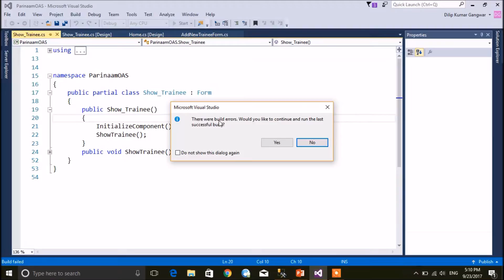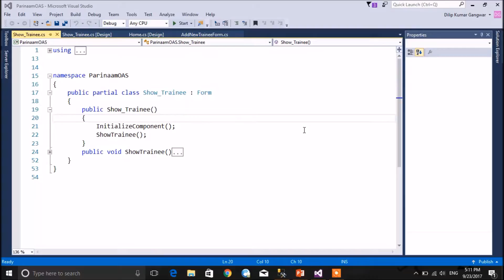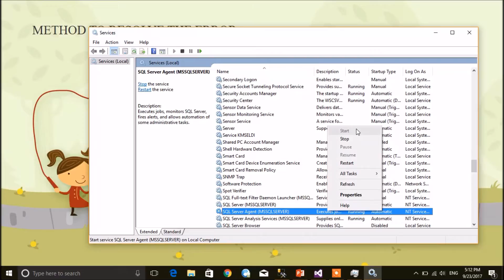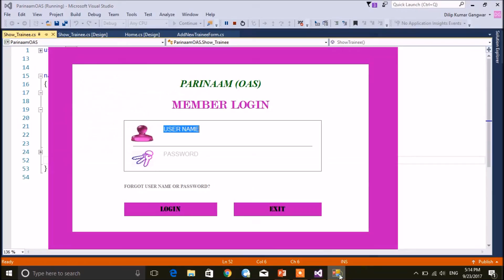Unable to copy a file from obj\Debug to bin\Debug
Unable to copy a file from obj\Debug to bin\Debug, Visual studio Error. and you cant debug the program here we are going to fix it. Generally error stated like this:
could not copy "obj\debug\.exe" to "bin\debug\.exe". exceeded retry count of 10. failed.
Could not copy "obj\Debug\xyz.exe" to "bin\Debug\xyz.exe".
Exceeded retry count of 10. Failed.
CAN't debug the program
cant build the visual studio program